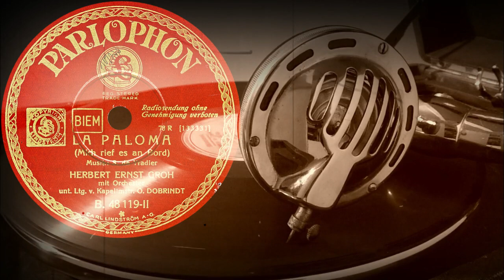LA PALOMA /Mich rief es an Bord/ - HERBERT ERNST GROH mit Orchester (1931)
Поддержка проекта
LA PALOMA
(Mich rief es an Bord)
HERBERT ERNST GROH
mit Orchester
unt. Ltg. v. Kapellmstr. O.DOBRINDT
Оцифровка грампластинки
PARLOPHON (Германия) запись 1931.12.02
Выходные данные: B.48119-II [133331]
Гравировка: Ⓦ 81520A
Кривая воспроизведения Audacity: Telefunken (400N-0)